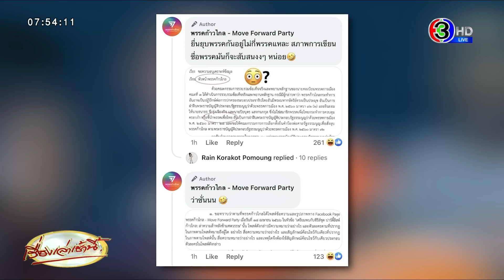กกต.เรียกสอบ 'ก้าวไกล' ปมการ์ตูนภาพ 'ค้อนเคียว' เป็นปฏิปักษ์การปกครองฯ หรือจะเป็น 'อิลลูมินาติ ภาค2'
“ก้าวไกล” เผย กกต. เรียกสอบปมการ์ตูนมีภาพ “ค้อนเคียว” เป็นปฏิปักษ์การปกครองฯ แจงเป็นการ์ตูนแนะนำผู้สมัคร ส.ส. สัดส่วนเครือข่ายแรงงาน มีไขควง จักรเย็บผ้า ประแจ และมีค้อนเคียว สื่อถึงเครื่องมือคนทำงานสร้างโลกนี้ขึ้นมา ฟาดกลับ “นี่แหละนิติสงคราม” หรือจะเป็น “อิลลูมินาติ ภาค2”

6 มิถุนายน 2566 เวลา 19.00 น. เพจเฟซบุ๊กพรรคก้าวไกลเปิดถึงกรณีที่คณะกรรมการการเลือกตั้ง ส่งเอกสารด่วนที่สุดถึงหัวหน้าพรรคก้าวไกลเมื่อวันที่ 2 มิถุนายน 2566 โดยใจความส่วนหนึ่งว่า

“ด้วยคณะกรรมการรวบรวมข้อเท็จจริงและพยานหลักฐานของนายทะเบียนพรรคการเมือง ได้ดำเนินการรวบรวข้อเท็จจริงและพยานหลักฐาน กรณีมีผู้กล่าวหาว่า พรรคก้าวไกลกระทำการอันอาจเป็นปฏิปักษ์ต่อการปกครองระบอบประชาธิปไตยอันมีพระมหากษัตริย์ทรงเป็นประมุข อันเป็นการฝ่าฝืนพระราชบัญญัติประกอบรัฐธรรมนูญว่าด้วยพรรคการเมือง พ.ศ. 2560 มาตรา 92(2) และยินยอมให้นายยธนาธร จึงรุ่งเรืองกิจ และนายปิยบุตร แสงกนกกุล ซึ่งไม่ใช่สมาชิกพรรค ’เพื่อไทย’ กระทำการควบคุม ครอบงำ หรือชี้นำพรรค ’เพื่อไทย’ อันเป็นการฝ่าฝืนพระราชบัญญัติประกอบรัฐธรรมนูญว่าด้วยพรรคการเมือง พ.ศ. 2560 มาตรา 28 และขอให้คณะกรรมการการเลือกตั้งยื่นคำร้องต่อศาลรัฐธรรมนูญเพื่อสั่งยุบพรรคก้าวไกล ตามพระราชบัญญัติประกอบรัฐธรรมนูญว่าด้วยพรรคการเมือง พ.ศ. 2560 มาตรา 92

อาศัยอำนาจตามความในมาตรา 93 แห่งพระราชบัญญัติประกอบรัฐธรรมนูญว่าด้วยพรรคการเมือง พ.ศ. 2560 ประกอบข้อ 7 ของระเบียบคณะกรรมการการเลือกตั้งว่าด้วยการรวบรวมข้อเท็จจริงและพยานหลักฐานของนายทะเบียนพรรคการเมือง พ.ศ. 2566 คณะกรรมการรวมรวมข้อเท็จจริงและพยานหลักฐานของนายทะเบียนพรรคการเมือง จึงขอทราบข้อเท็จจริงพร้อมพยานหลักฐานเพื่อใช้ประกอบการพิจารณา ดังนี้

ขอทราบว่าตามที่พรรคก้าวไกลได้โพสต์ข้อความและรูปภาพทาง Facebook Fanpage เมื่อวันที่ 18 เมษายน 2566 ในหัวข้อ เตรียมพบกับซีรีส์ชุด ปาร์ตี้ลิสต์ก้าวไกล นั้น โพสต์ดังกล่าวมีความหมายว่าอย่างไร และตัวละครตามที่ปรากฏในภาพตามโพสต์หมายถึงผู้ใด อย่างไร สื่อความหมายว่าอย่างไร และสัญลักษณ์ค้อนไขว้กับเคียวที่ปรากฏในภาพตามโพสต์นั้น สื่อความหมายว่าอย่างไร และเหตุใดจึงต้องใช้สัญลักษณ์ค้อนไขว้กับเคียวประกอบตัวละครในโพสต์ดังกล่าว”

โดยพรรคก้าวไกลโพสต์บนเฟซบุ๊ก ให้ความเห็นว่า “ป๊าดดดดดด!!! ไม่ได้ดูเลยว่ามันคือการ์ตูนแนะนำเครือข่ายแรงงาน ก็ต้องมีทั้งจักรเย็บผ้า มีทั้งยางรถยนต์ เครื่องจักร มีทั้งประแจ มีทั้งไขควง และแน่นอน มันต้องมี ค้อน และ เคียว! เพราะเราตั้งใจสื่อถึงเครื่องมือที่คนทำงานสร้างโลกนี้ขึ้นมา”

พรรคก้าวไกลยังชี้ให้เห็นข้อผิดพลาดในเอกสารที่ กกต. ส่งมา ก็มีการเขียนผิดเขียนถูก ตั้งใจส่งถึง “พรรคก้าวไกล” แต่กลับพิมพ์ชื่อพรรคผิดเป็นเป็นชื่อ “พรรคเพื่อไทย”

“นี่แหละนะ คือนิติสงคราม คือการเอาคดีความต่างๆ มายัดทำให้พวกเราเสียสมาธิในการทำงาน ต้องเสียเวลาไปชี้แจง หาหลักฐานมาพิสูจน์ความบริสุทธิ์ตัวเอง ส่วนนักร้องก็ไม่ต้องทำอะไร แค่ไล่กล่าวหาคนนั้นคนนี้ไปเรื่อย เอาแล้ว คดีอิลลูมินาติภาค 2”